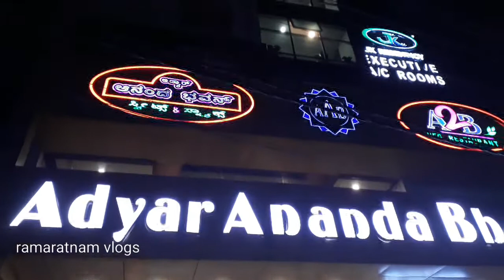Adyar Anandbhavan Banglore | Night view | Beautiful | ramaratnam vlogs